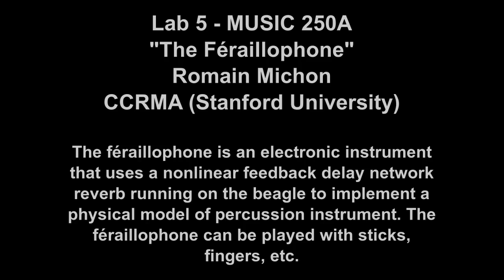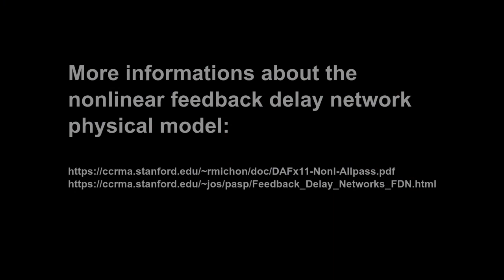Music 250a Lab 5 Romain Michon - "The Féraillophone"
Lab 5 music 250a, CCRMA, Stanford University. The féraillophone is an electronic instrument that uses a nonlinear feedback delay network reverb running on the beagle to implement a physical model of percussion instrument. The féraillophone can be played with sticks, fingers, etc. Thanks to Eoin Callery for the performance!